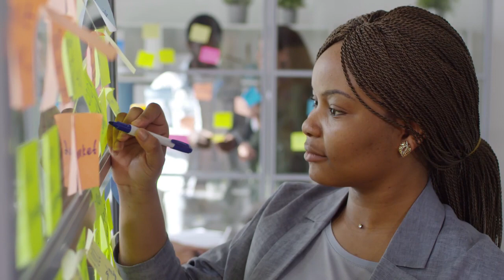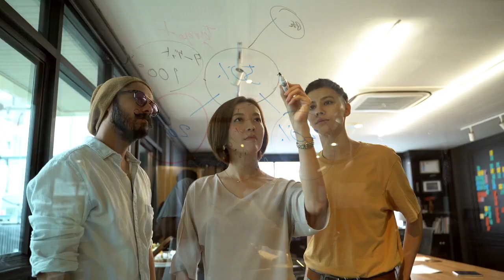Kann man soziale Kompetenzen lernen?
In dieser Folge klären wir, ob soziale Kompetenzen erlernt werden können. Dabei betrachten wir uns die Grundlagen, die es dafür braucht und welche Voraussetzungen es benötigt. Damit weißt du nach dieser Folge, worauf die bei der Bildung der sozialen Kompetenzen achten musst.

Alle weiteren Informationen zu "Einfach Theater" findest du unter diesen